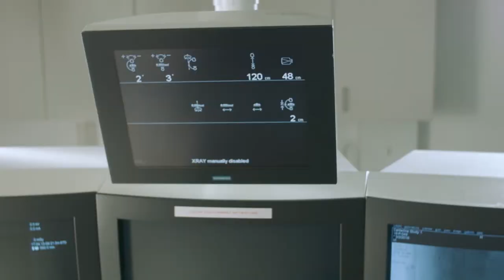Founder Story: Centerline Biomedical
Vascular disease is increasingly common, affecting millions of people in the U.S. Procedures to address vascular conditions are complex, risky and potentially harmful to patients—and even to the physicians who treat them. That’s why Centerline Biomedical in Cleveland, Ohio, is developing an innovative system to help physicians navigate catheters, guidewires and devices in the 3D anatomy of vascular disease patients. Centerline’s advanced visualization and navigation tools empower surgeons to perform safer, more accurate and more efficient endovascular procedures. The company, a Cleveland Clinic spinoff, operates with continued support from Ohio Third Frontier and its partners, including the Global Cardiovascular Innovation Center, where the company is located.